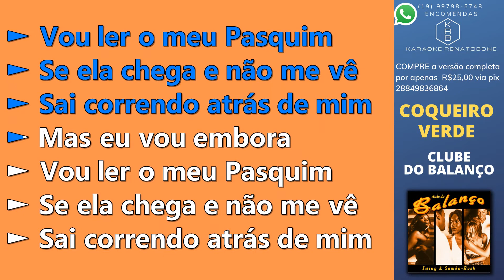COQUEIRO VERDE - CLUBE DO BALANÇO - PLAYBACK DEMONSTRAÇÃO